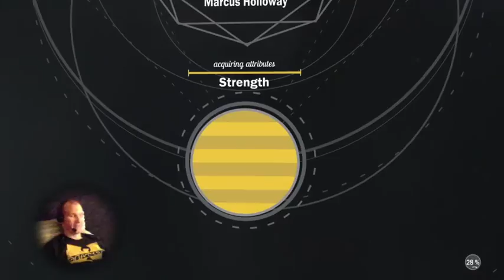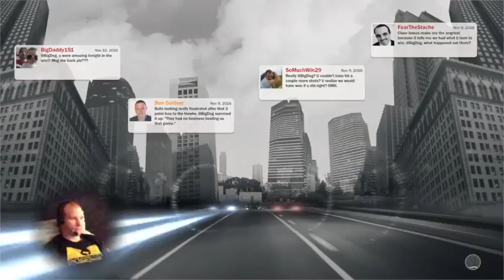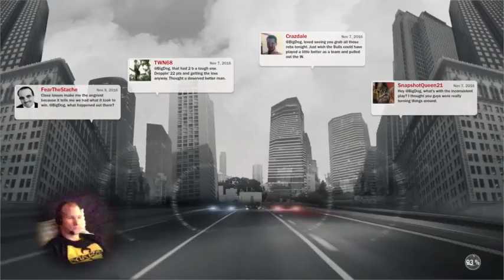NBA 2K17 - My Career - Doublin Down